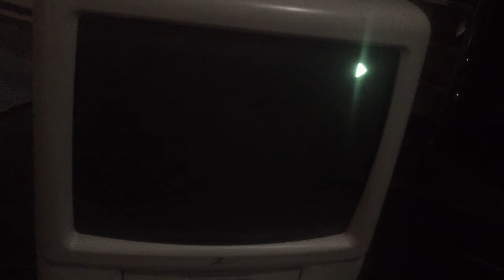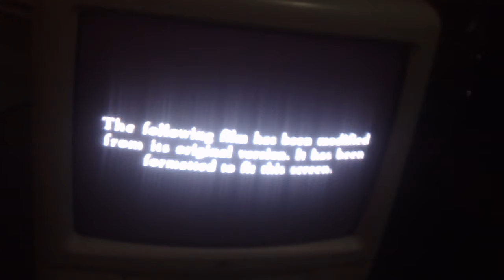Opening Up To Fight Club 2000 VHS